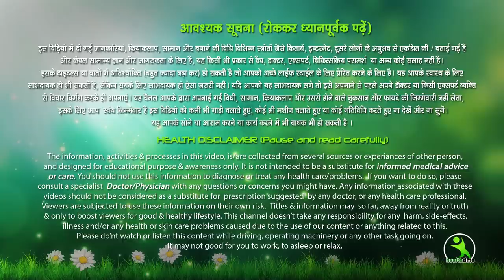रातो रात मोटापा घटाए इस तरीके से|| Full body workout.loss weight within week..Esha Mehra healthtime